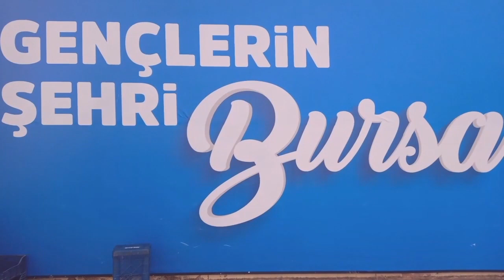HATAY HAS ÇANAKKALE TRUVA KÜTAHYALILAR VİB 30 ARALIK 2023 BURSA TERMİNAL 12.00 VİDEO NO: 23091